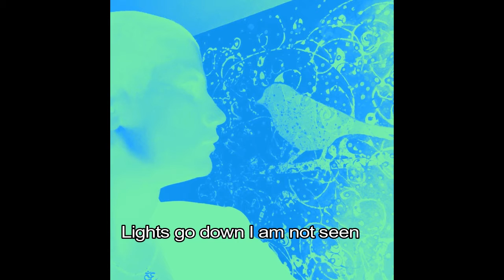SPLASH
*C R E D IT S*
Produced by: MINKHILL STUDIOS & ANTHONY EVE KEMP
Mixed & Mastered by: Jim Godsey JBG Studios, Palatine, IL.
Photo Video Montage created by KEVIN HILL & VESSY MINK (with Wondershare Filmora)
Photographers: Nurha deSouza, Henry Diltz, Aung Lee, Hannah Frank & Vessy Mink
Vessy Mink: GUITAR, VOCALS, BACKGROUND VOCALS
KEVIN HILL: DRUMS
STEVE SIGURDSON: CELLO
BECCA BYRAM: KEYS
ANTHONY EVE KEMP: BACKGROUND VOCALS
*A special thank you to everyone who made SPLASH happen!